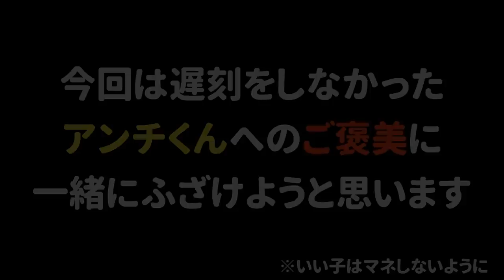【スプラ人狼】みんなが戦ってるのにバレないように煽りイカをしてふざけてるのは誰でしょう？ｗｗｗ【スプラトゥーン２】